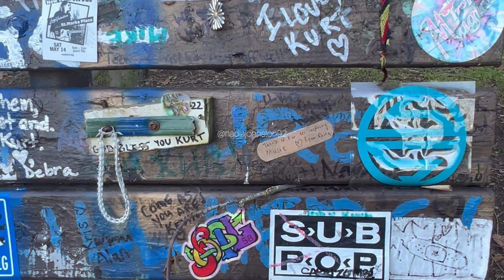MAMPIR KE BEKAS RUMAH KURT COBAIN. SEATTLE, WASHINGTON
Sorry kalo ga pake microphone.

With love,
Nadia & Nikolas